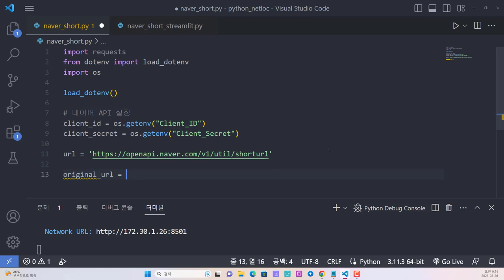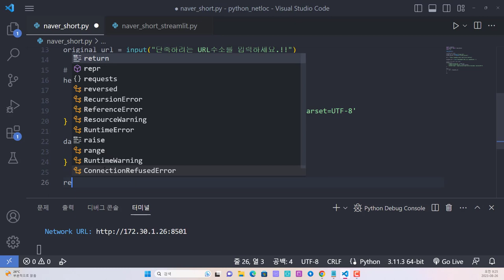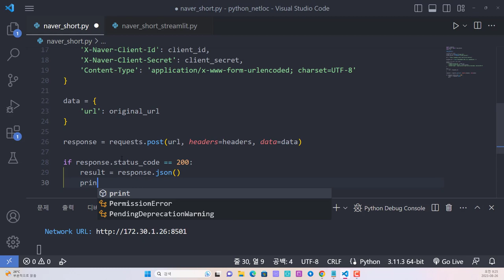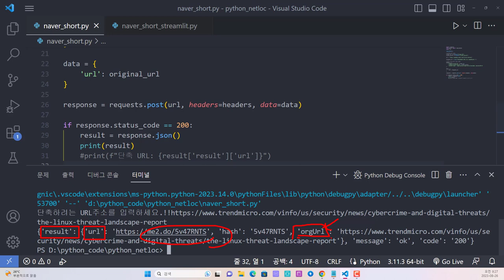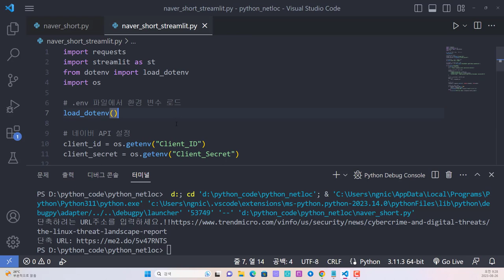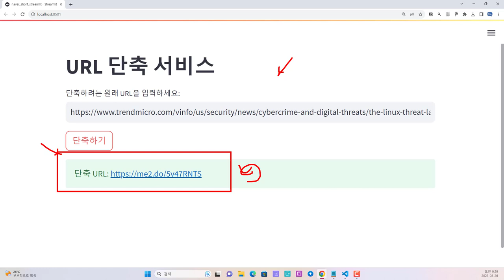파이썬 자동화 - 네이버 API 단축 URL 생성 및 Streamlit 활용 사례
보안프로젝트에서 ) 제공하는 IT 강의입니다. 강의 주제는 "파이썬 자동화 - 네이버 API 단축 URL 생성 및 Streamlit 활용 사례 python 네이버 파이썬 "

네이버 개발자 센터 에서 API 애플리케이션 등록을 통해 API 데이터 정보를 가져올 수 있습니다. 단축 URL을 이용하여 원본 URL을 짧게 만들어보세요!!!